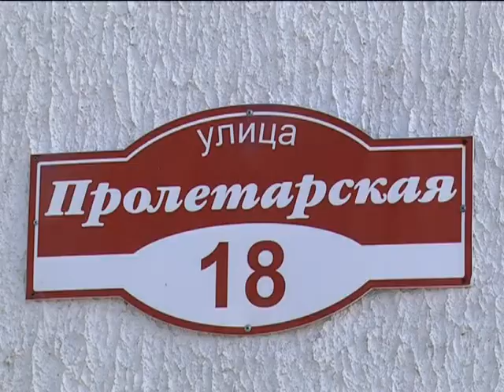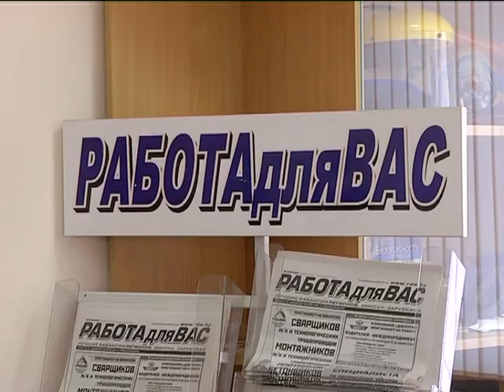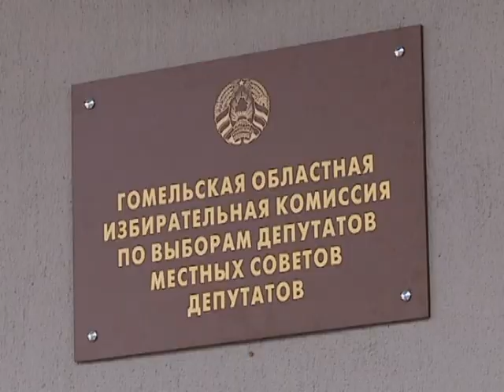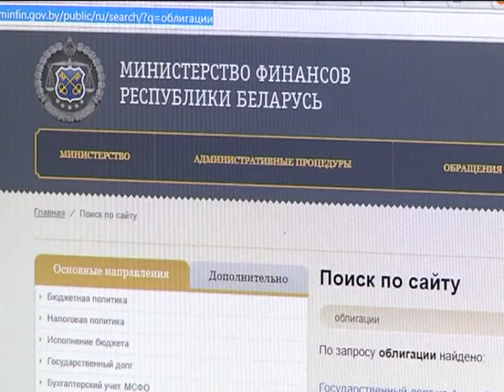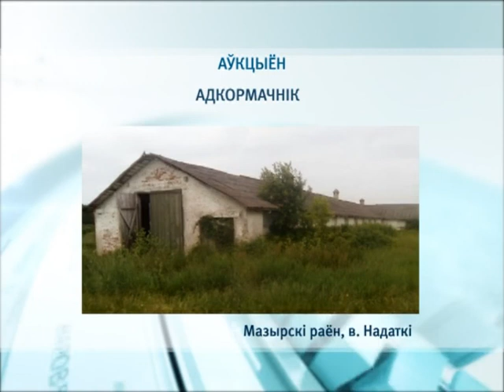29 01 2018 НОВОСТИ